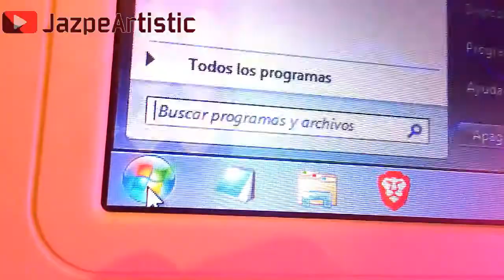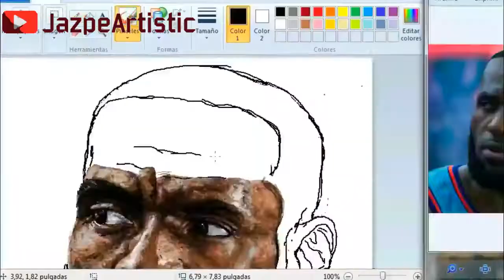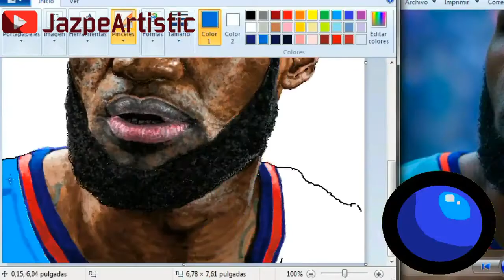Dibujando a LeBron James en PAINT / Drawing LeBron James in Paint (Space Jam 2: a new legacy)- Jazpe